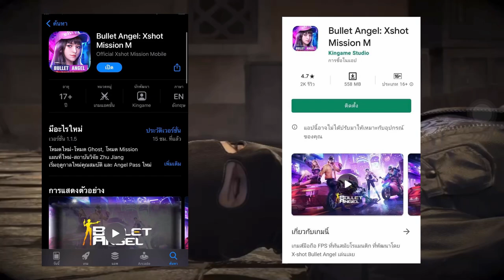XSHOT - ลุยโกสโหมดด้วย AK แต้ม Achievement !